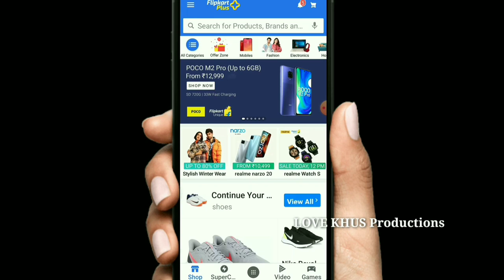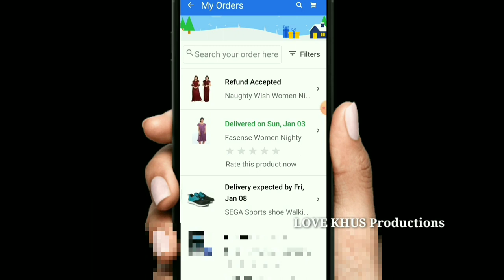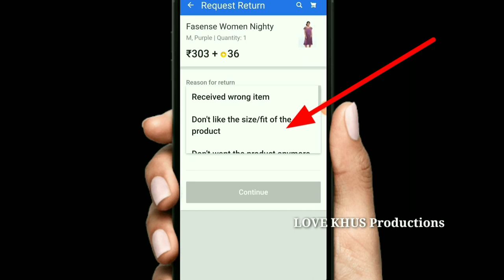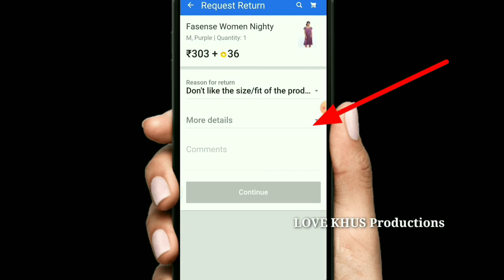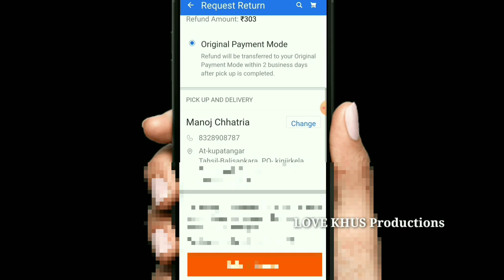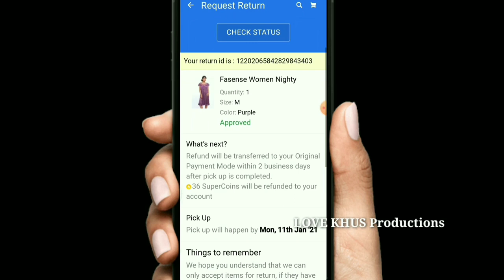Flipkart money refund process in Odia // Flipkart money refund policy // Flipkart money return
In this video you know about money refund policy in Odia . You can apply for money return back from Flipkart.

Flipkart

Flipkart money refund policy

Flipkart money refund process in Odia

Flipkart money return policy 2020

Flipkart money refund

Flipkart money refund 2020 policy in Odia